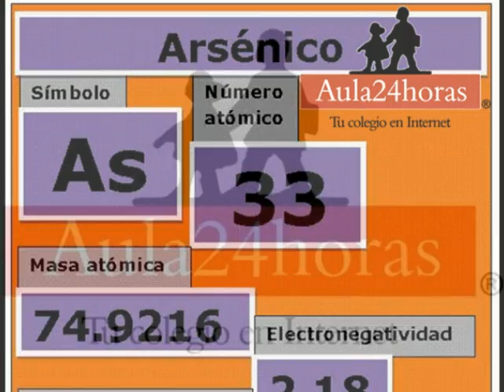Arsénico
En este video conocerás las características del arsénico, así como las propiedades y aplicaciones de este elemento químico.